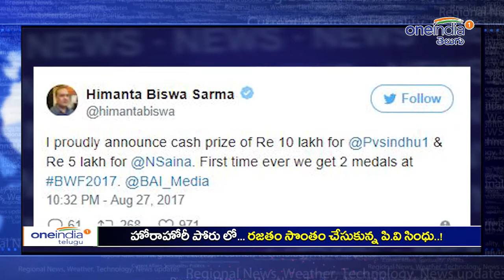World Badminton Finals : P. V Sindhu Won Silver Medal | Oneindia Telugu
PV Sindhu is taking on Japan’s Nozomi Okuhara in the women’s singles final at the World Badminton Championships in Glasgow on Sunday.
వరల్డ్ బ్యాడ్మింటన్ ఛాంపియన్‌షిప్ పైనల్లో భారత షట్లర్ పీవీ సింధు పోరాడి ఓడింది. జపాన్‌కు చెందిన నొజోమి ఒకుహరతో జరిగిన హోరాహోరీ పోరులో సింధు ఓటమి పాలై రజత పతకాన్ని సొంతం చేసుకుంది.